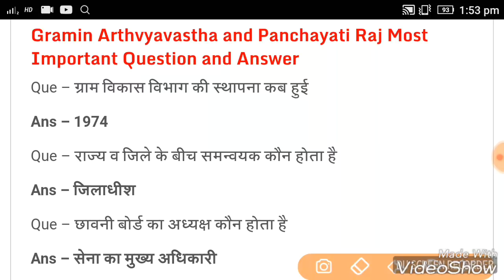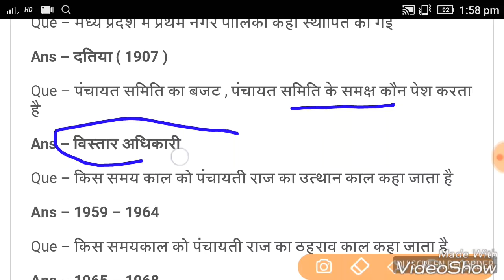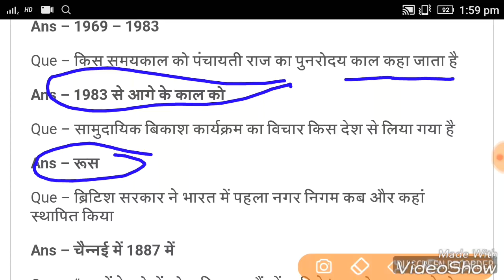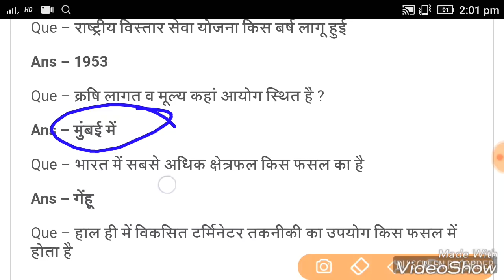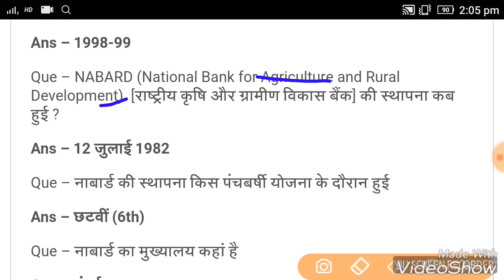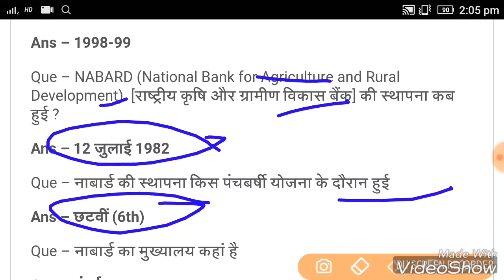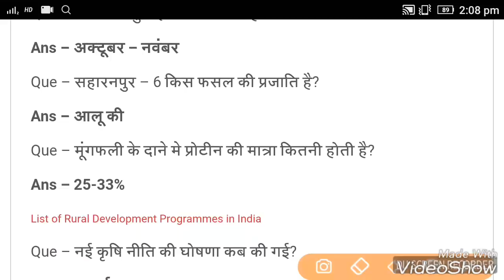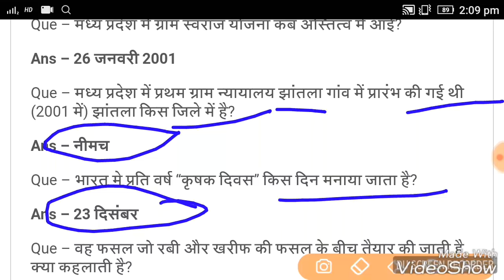Gramin अर्थव्यवस्था and Panchayati राज || Part-1 || Mp patwari GK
Mp patwari most important GK.